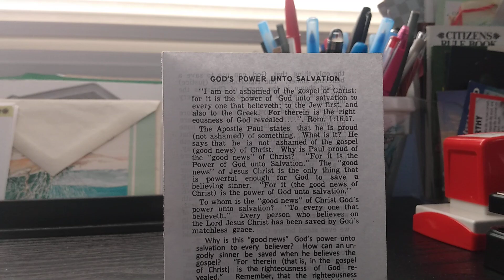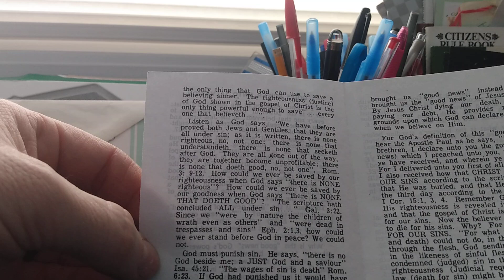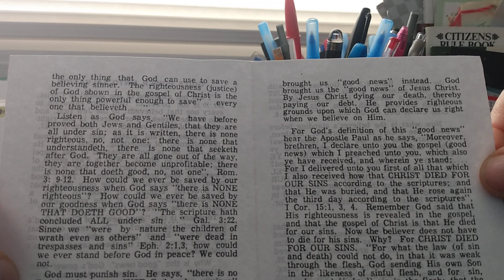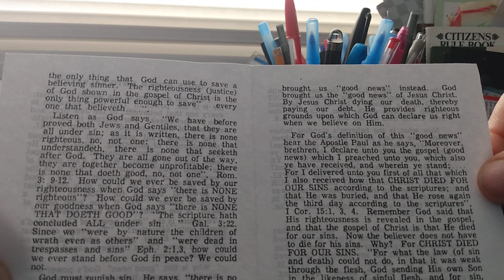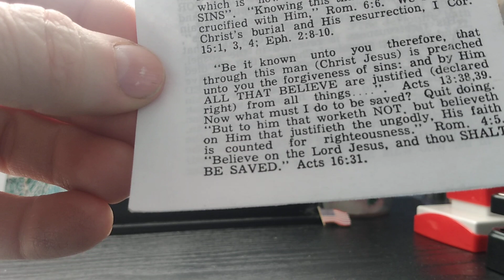GOD'S POWER UNTO SALVATION